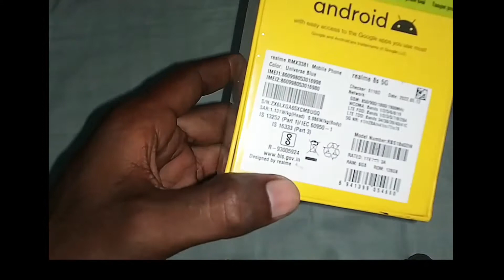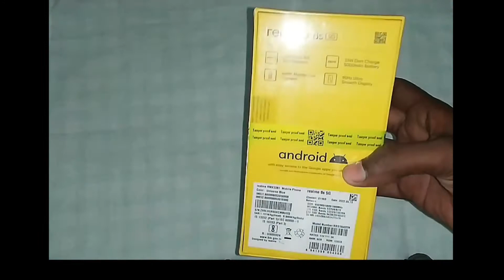Realme 8s 5g unboxing & review/realme 8s 5G under ₹14500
realme 8s 5G unboxing
unboxing realme mobile
real me 8s 5G
latest 5G unboxing and review
realme 8s 5G unboxing and review

MediaTek to launch the world's first Dimensity 810 5G Processor. As a next-gen 5G processor, it has both the strength and low power consumption of the 6nm processor. CPU single core performance improves by 16% with a core frequency of up to 2.4GHz, providing an unprecedented powerful experience.